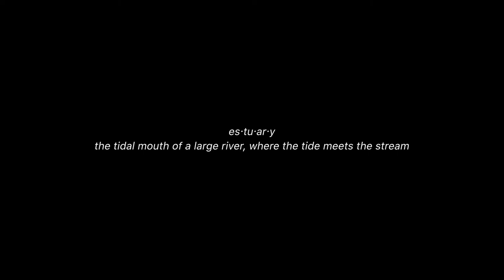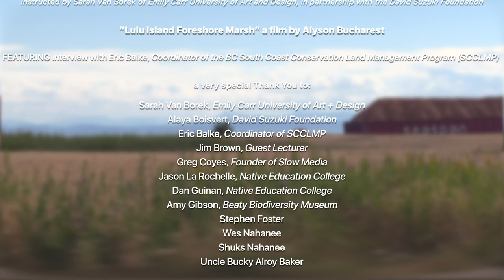what if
ARTIST: Alyson Bucharest

In “what if”, I focused on what is happening at Sturgeon Banks, a part of the Fraser River foreshore marsh in Richmond, B.C. After experiencing a consistent narrative about the vitality and significance of our local watershed regions, as well as guest lectures throughout our course, I became more immersed in a holistic and organic sensitivity to the sacredness of our planet and the interconnectivity of all its elements and species. This class became much more to me than just preserving and clarifying clean water rights, though at the basic level, the clarity and preservation of this specific foundation is of incredible significance for our future. I also became curious and sensitive to what we, as people, were doing that was out of balance. Recording my location and being sensitive to the environment around me made my curiosity about the human condition and imbalance stronger. Being guests of the Squamish First Nation and other First Nations speakers was also comforting.

Upon exploring westernized cultures’ perspective about the land, I also grew. It has been calming and also exciting to visit sites such as the David Suzuki Foundation, meeting those working at this organization as well as others. It was interesting and humbling to know that everyone in the environmental field is sincerely passionate and excited about the natural world and how it functions. Much of the world now relies on a system that is harming the planet.

This video is a reflection of both worlds. I have intentionally left out details, and aimed at triggering an aesthetically pleasing and hopefully somewhat intriguing short film, while bridging the need to be sensitive about what we are losing or have lost.